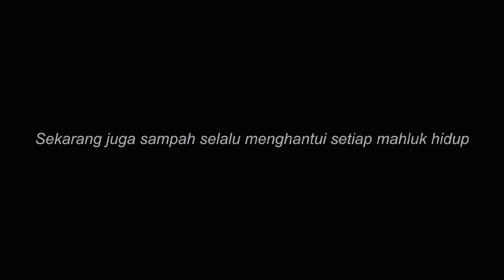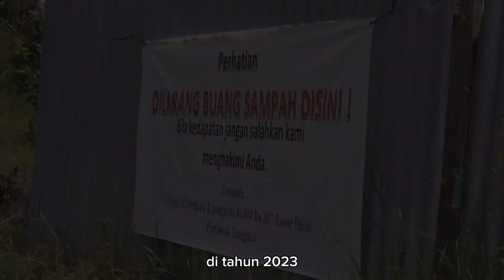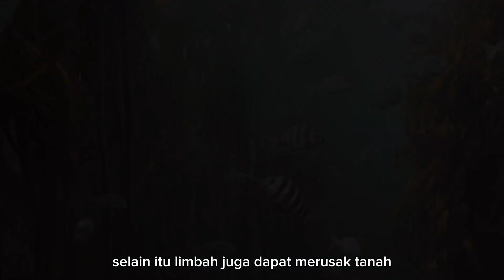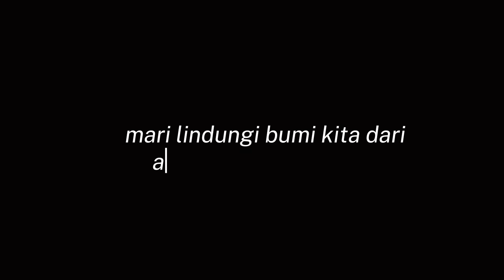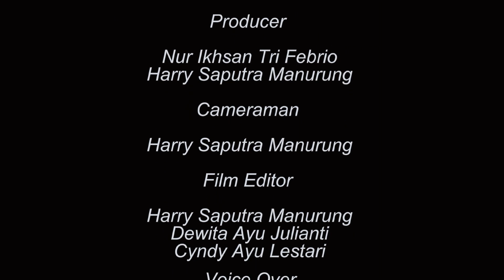VIDEO PENDEK "PENGARUH LIMBAH" DALAM GELAR TALENTA MAHASIWA UNTAN SEMESTER GANJIL 2023/2024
Terima kasih kepada para mahasiswa yang telah berkarya dalam Gelar Talenta Mahasiswa Universitas Tanjungpura Semester Ganjil 2023/2024 berupa Video Pendek nya, semoga ini menjadi pembelajaran berharga dalam melakukan kerjasama dan menjadikannya suatu karya yang bermanfaat, amin ...